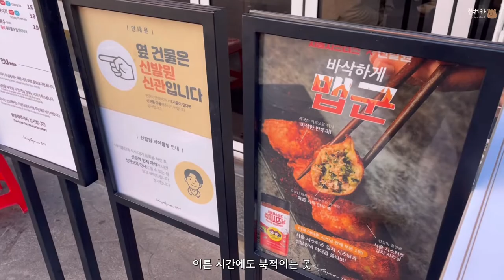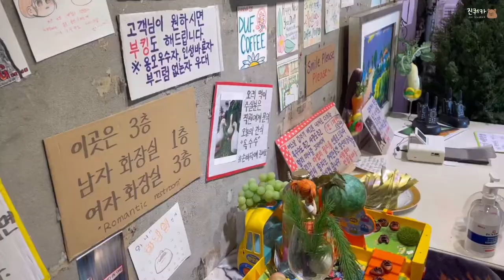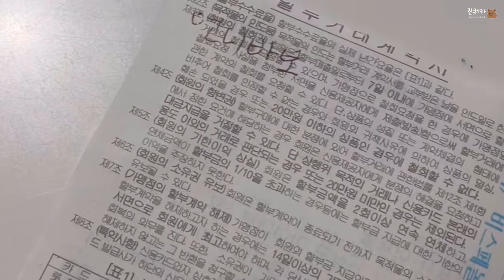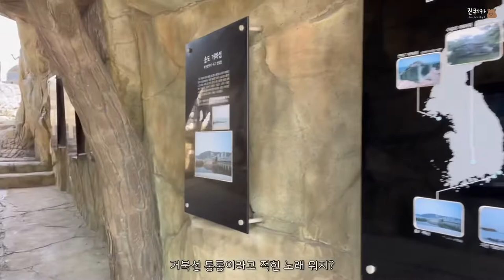[Vlog] 동화 속 오리가 살고 있는 곳 | 감천문화마을🦢 | 더프커피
안녕하세요 진쿼카입니다!
중학생 친구들과 감천문화마을을 갔었는데 그 이후로 처음 방문했습니다:)

그때와 변한 곳도 많고 못 본 곳도 있더라고요.
특히 오리가 사는 카페는 신기했답니다!

다들 영상 속 장소 한 번씩 가보세요!
다 좋은 곳입니당:)

그럼 다들 좋은 날들 보내시고
다음에 또 올게요🤭💜🫶

✨ 더프 커피
- 부산 사하구 감내1로 195

✨ 배가왕
- 부산 서구 암남공원로 1 3층

✨ 꽃시장
- 부산 동구 조방로 48 자유도매시장

✨ 위파티
- 부산 부산진구 냉정로 166-1